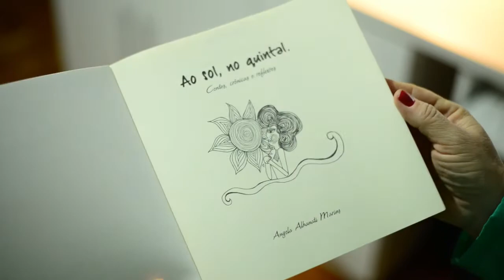AS ALEGRIAS DA MATERNIDADE - BUCHI EMECHETA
Nnu Ego atribuía ao seu chi, o seu deus pessoal, o seu destino conturbado de menina, mulher, estéril no primeiro casamento mas tornada mãe de vários filhos aquando do segundo. Sabia que o seu chi era uma mulher, não só porque somente uma mulher castigaria outra tão rudemente mas também porque muitas vezes lhe haviam relatado na sua terra, Ibuza, que o seu chi era uma escrava que fora sepultada viva com a sua falecida dona. Esta mulher-mãe vive uma história cheia de percalços, dificuldades em sobreviver à miséria e à fome que sucessivas vezes se vai instalando no seu percurso de vida, às privações, às desavenças com o marido, à morte e doença de filhos e, por último, à ingratidão de alguns deles por quem tanto lutou e de quem esperava comportamentos diferentes.

Mas as alegrias da maternidade foram preenchendo e fazendo história na vida desta mulher lutadora cuja vida revemos neste conjunto de páginas repletas de uma escrita deliciosa, envolvente, clara e realista e com um humor muito peculiar. O quadro de vida apresentado nesta obra, muito graciosamente dedicado «A todas as mães» pela autora, espelha as múltiplas facetas da mulher-mãe ansiosa por descobrir as alegrias da maternidade e que vive exclusivamente em função dessa maternidade e para essa maternidade, sem tempo de sobra para cultivar amizades e cujas alegrias muitas vezes são transformadas em sofrimento alegremente sentido, porque o mais importante para a mulher igbo é a concretização da maternidade.

Os vídeos são produzidos com  Iphone 7Plus e editado com Filmora.